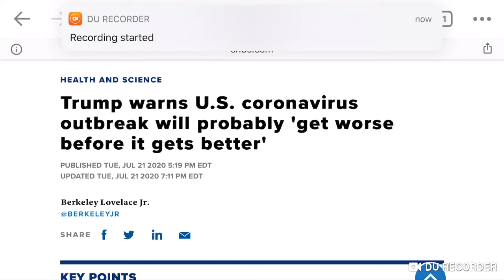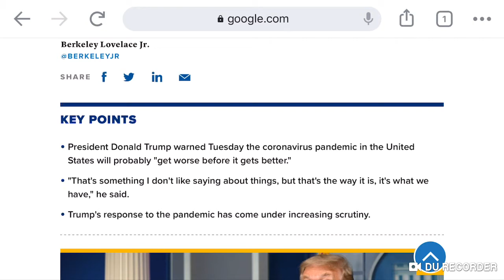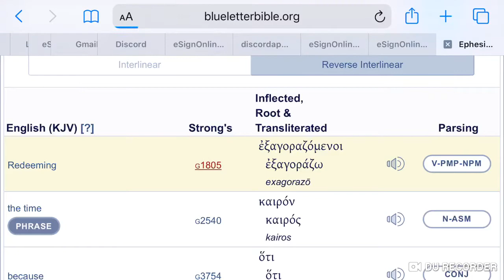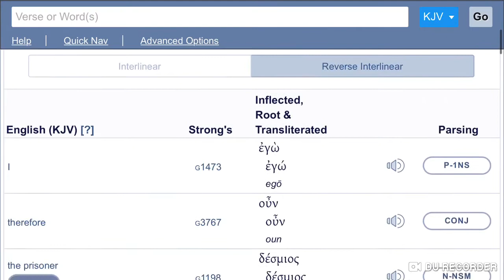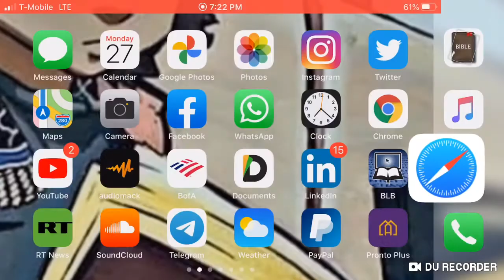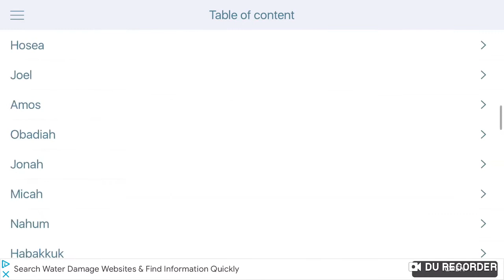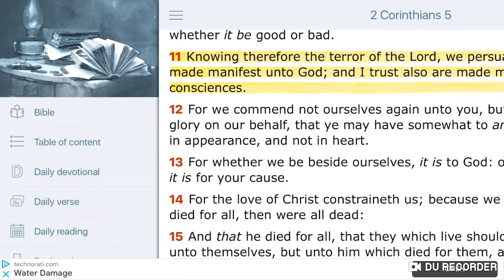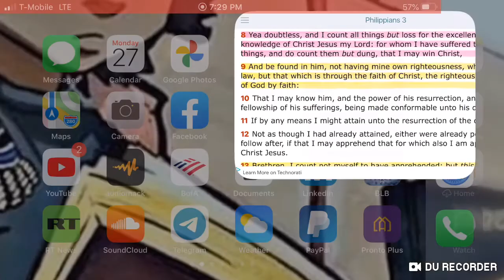“GETS WORSE BEFORE ITS GETS BETTER”